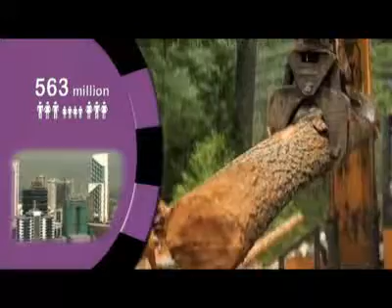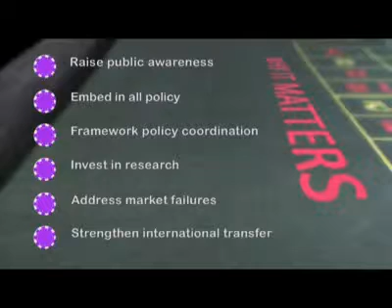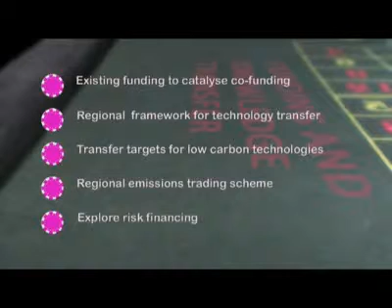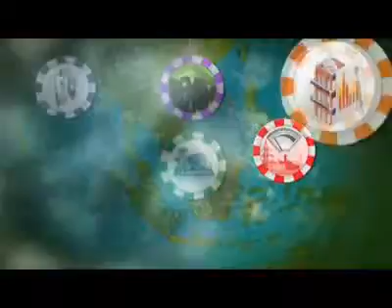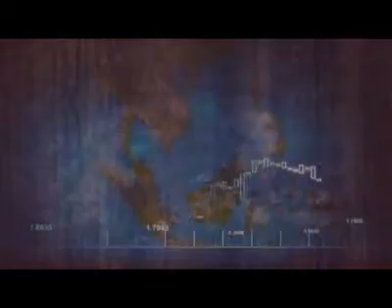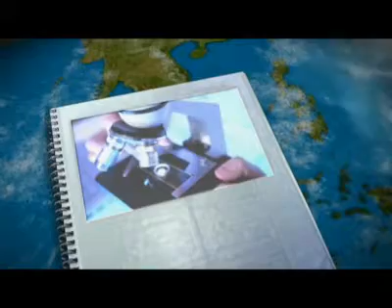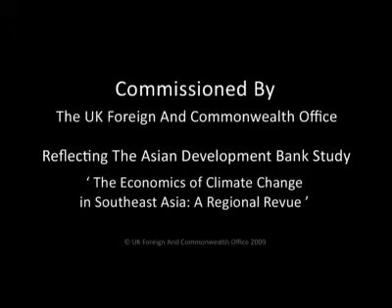High Stakes - The Economics of Climate Change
This video is about the economics of climate change. It explains how countries in the region will be affected by climate change and explores some of the policy options decision-makers can use to adapt to the changes.